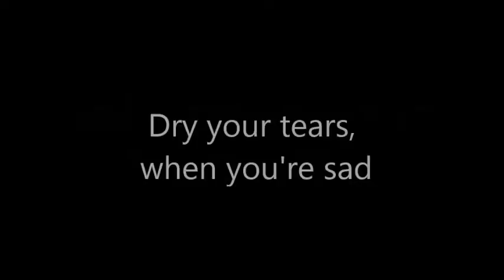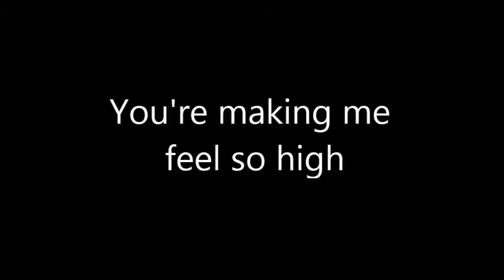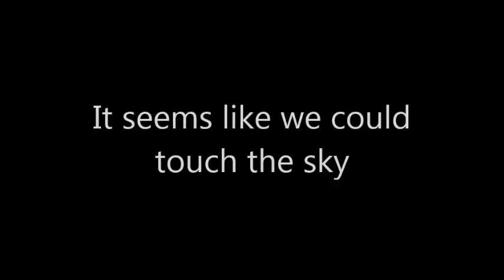Sebastian Fest - Touch The Sky ( Demo with Lyrics)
by Sebastian Fest

Text and Music by Sebastian Fest

2nd guitar played by Tobias Kraemer

recorded and mastered by Tobias Kraemer